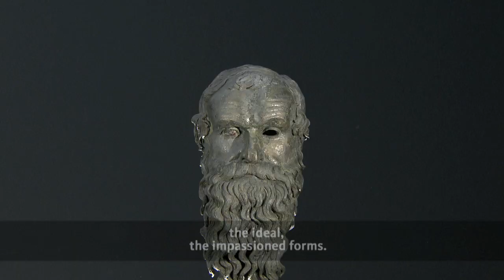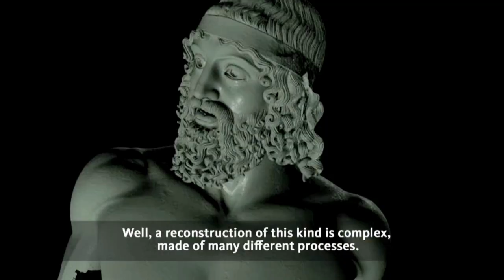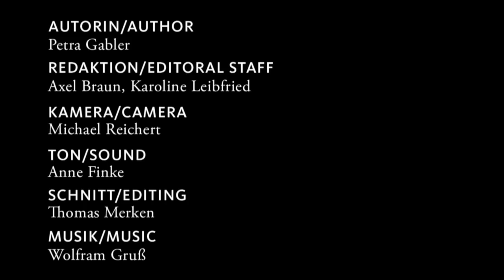Zurück zur Klassik. Ein neuer Blick auf das alte Griechenland (Ausstellungsfilm)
Ab 08. Februar 2013 im Liebieghaus. Weitere Informationen zur Ausstellung

Der Ausstellungsfilm zu „Zurück zur Klassik. Ein neuer Blick auf das alte Griechenland" gibt eine Übersicht über das groß angelegte Forschungs- und Ausstellungsprojekt und bietet Einblicke in die künstlerische Vielfalt und Bedeutung der griechischen Klassik für die europäische Kultur. Der Film widmet sich dabei vor allem einem zentralen Ausstellungsstück: Dem Bronze-Kopf des Kriegers von Riace A, der eigens für diese Ausstellung aufwändig rekonstruiert wurde.